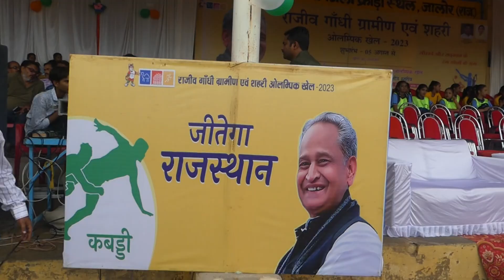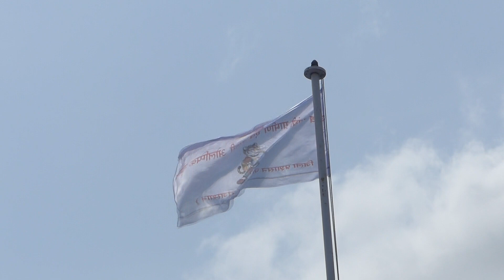jalore राजीव गांधी ग्रामीण एवं शहरी ओलंपिक 2023 का शुभारंभ किया।